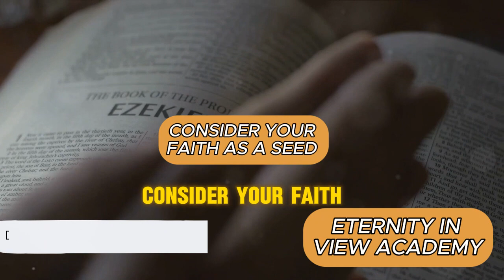THE AWAKENING FAITH - ETERNITY IN VIEW ACADEMY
Welcome to Eternity in View Academy, your ultimate destination for mastering the art of Social Media Management especiall YouTube channel management! 🎥💼 Whether you're a budding creator or a seasoned YouTuber looking to enhance your online presence, our channel is your go-to resource for expert guidance and practical tips on every aspect of channel management.

From crafting engaging content and optimizing your videos for maximum visibility to decoding YouTube analytics and leveraging monetization strategies, we've got you covered at every step of your journey. Our in-depth tutorials, step-by-step guides, and insider insights will empower you to navigate the ever-evolving landscape of YouTube with confidence and finesse.

Join our growing community of passionate creators and unlock the secrets to unlocking your channel's full potential.

My name is Samuel Gideon and I will be taking you turtorials on Social Media Management.